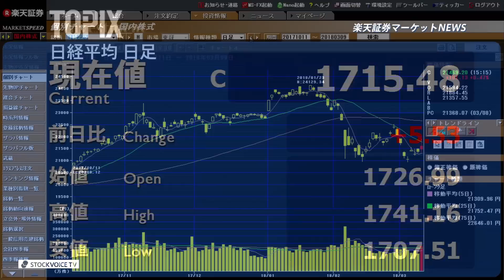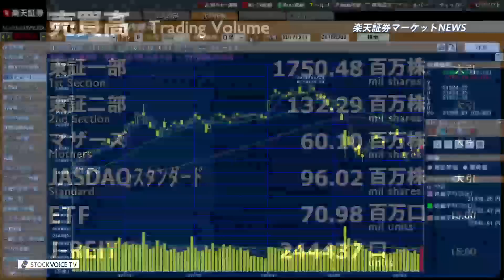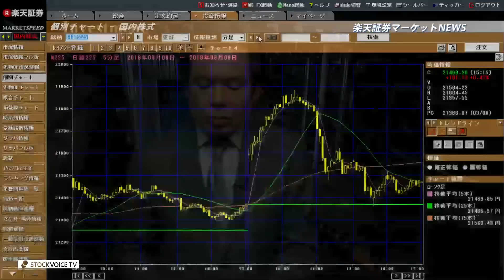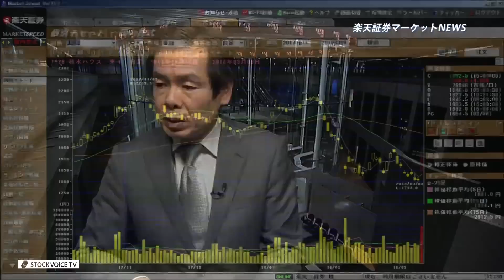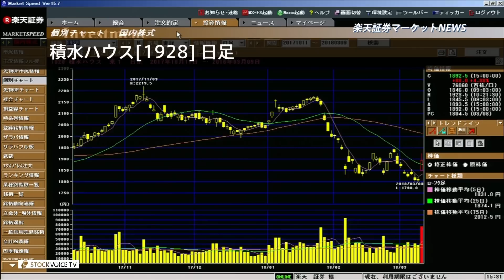楽天証券マーケットＮＥＷＳ3月9日【大引け】